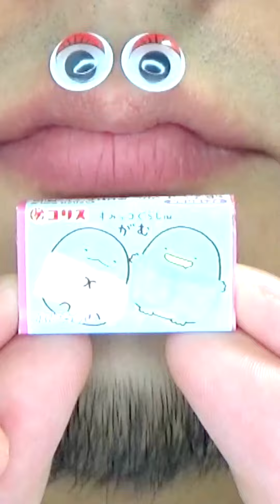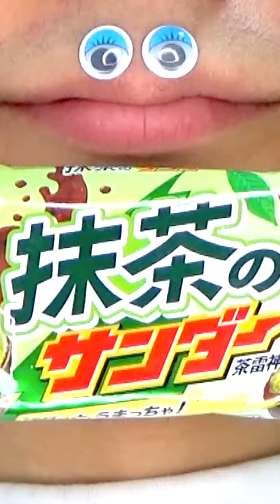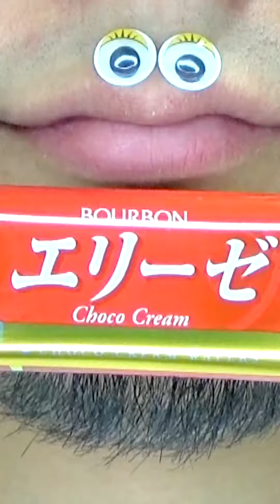Shasuke8b ASMR video 😋😋😋